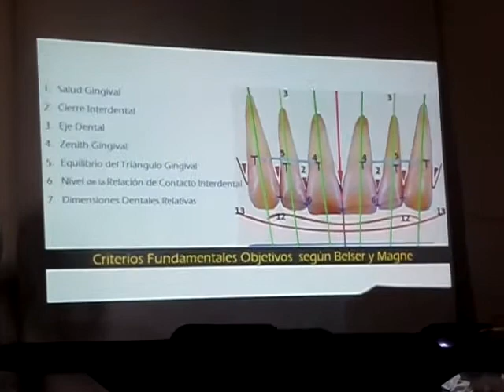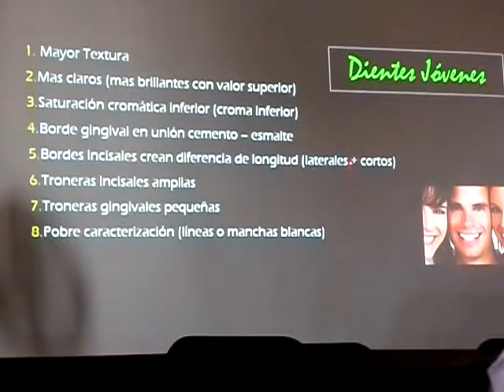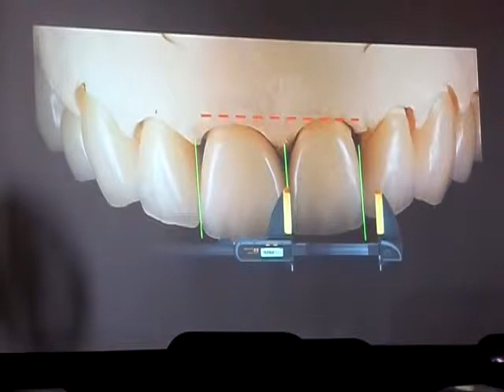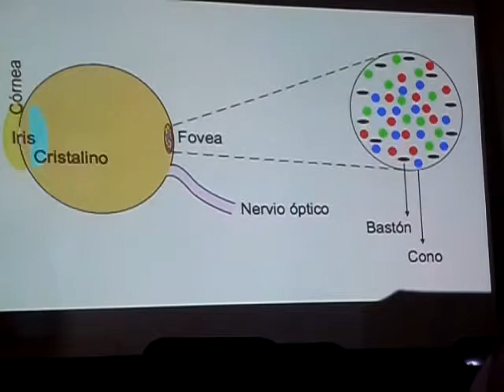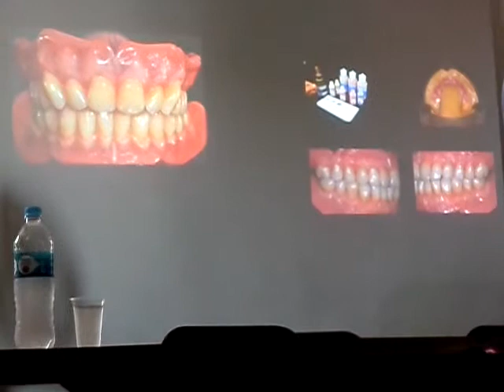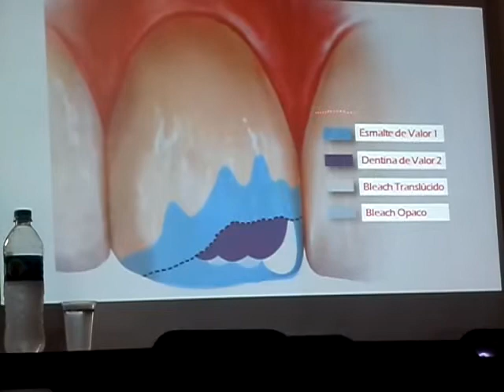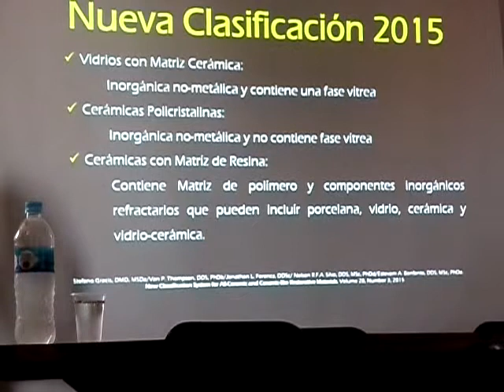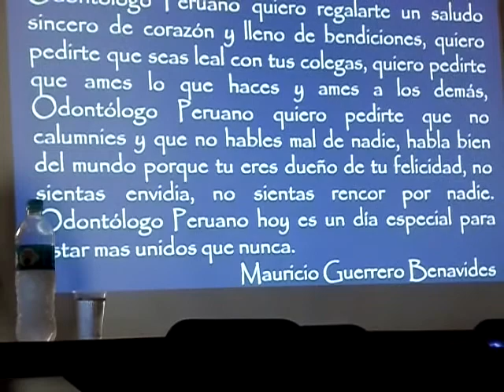"ESTÉTICA DENTAL" por el Dr. Mauricio Guerrero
Ilusión estética de alta complejidad, a veces es necesario usar otras herramientas para llegar a una Estética Dental  óptima.